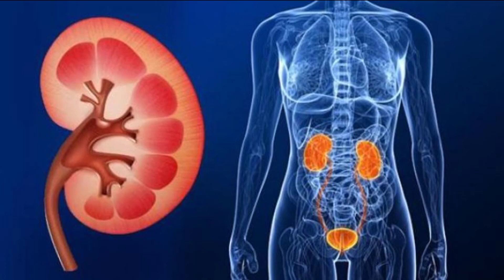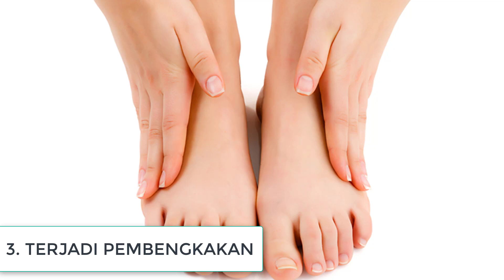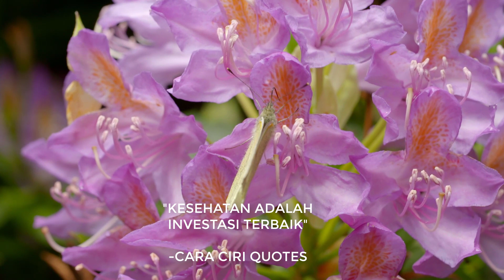WASPADA! INILAH CIRI CIRI SAKIT GINJAL YANG JARANG DIKETAHUI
Sharing is FUN! Lets Talk..